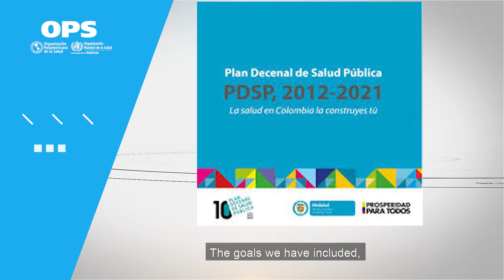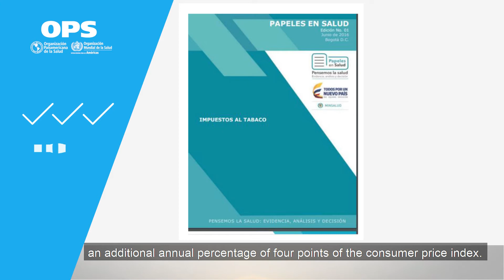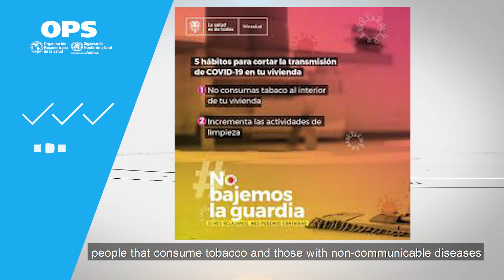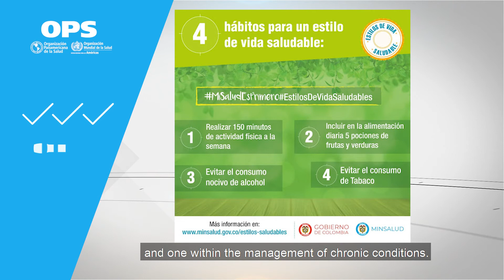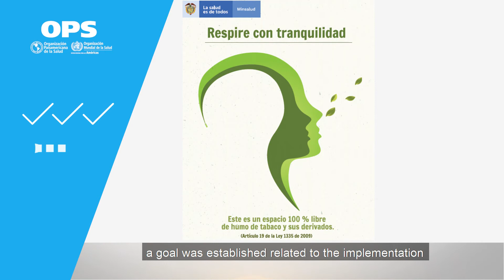Colombia Country Experience - strengthening multisectoral action for tobacco control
Colombia's country experience: part of the regional session on strengthening multisectoral action for tobacco control in the Region of the Americas (March 12, 2021)